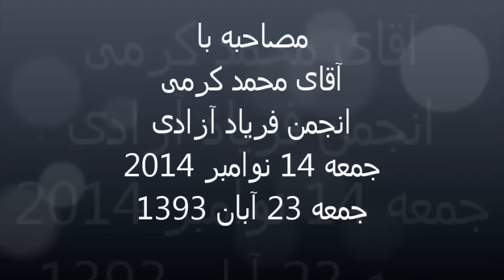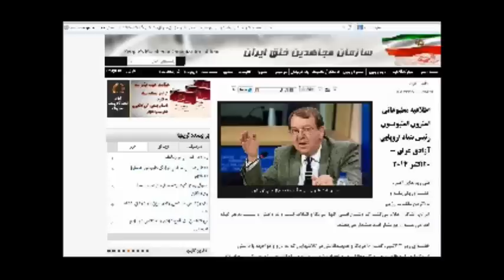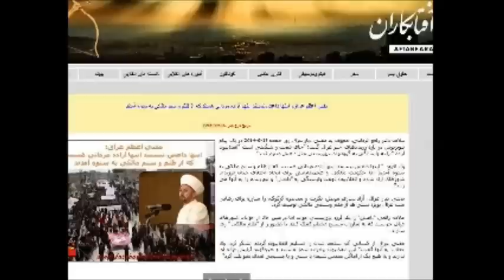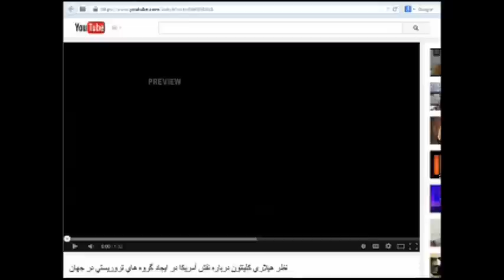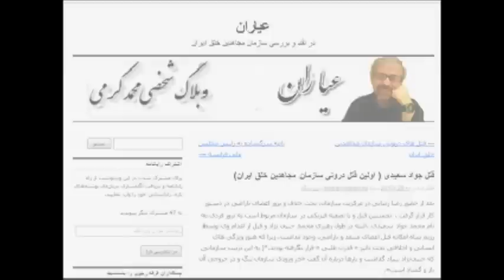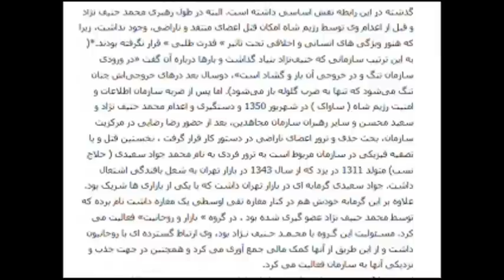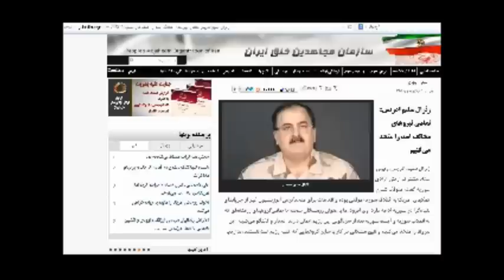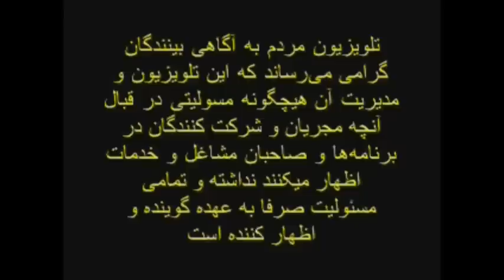Ex-Mojahedin * Mohammad Karami * 14. November 2014 * AAWA-Association.de * MardomTV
روزجمعه 14 نوامبر2014 برابر با  23 آبان ماه 1393 ساعت 12 ظهر بوقت واشنگتن - ساعت 18 بوقت آلمان وساعت 20:30 بوقت ایران
آقای محمد کرمی
مدیر کانون فریادآزادی ازفرانسه
پیرامون مسائل  زیر:
- رابطه ارگانیک سازمان مجاهدین با داعش
- عملکردهای مشترک سازمان مجاهدین با داعش
- آیا سازمان مجاهدین یک فرقه بنیاد گرا است؟
بحث و تبادل نظر کردند.